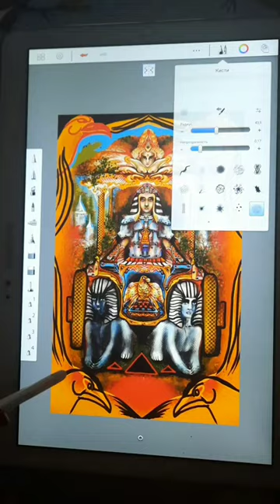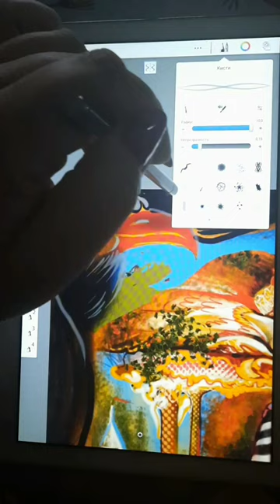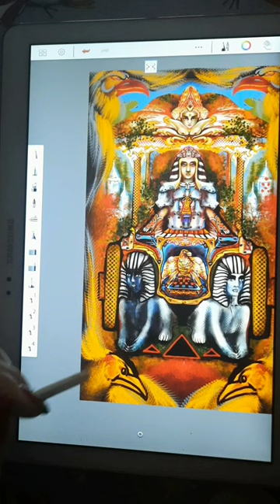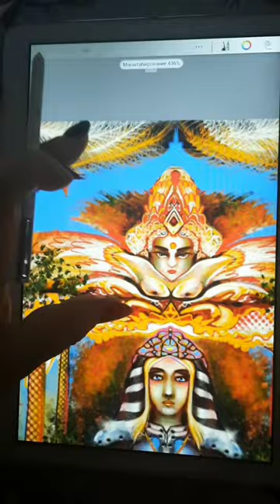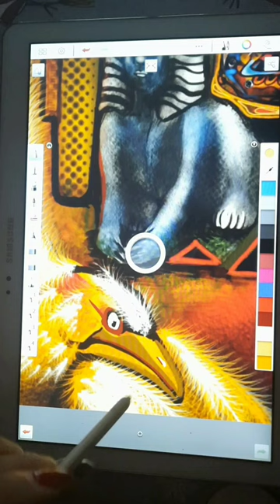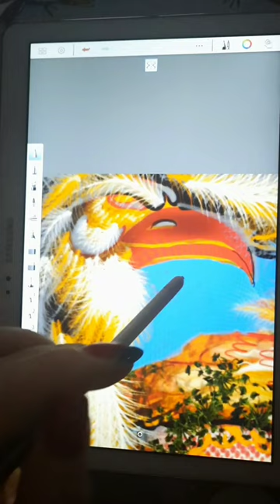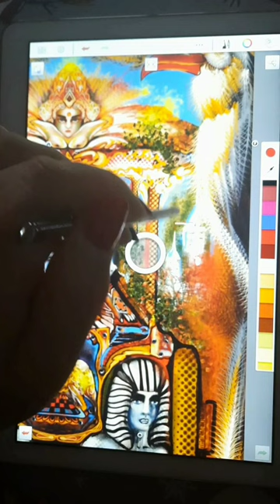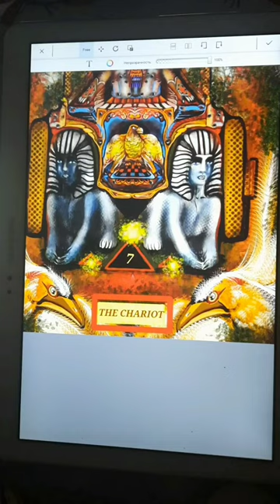арканколесница, Карта Таро "Колесница" Мудрость птиц" THE CHARIOT"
Моя работа  .Рисование на планшете
карта Таро "Колесница" или "Фараон"